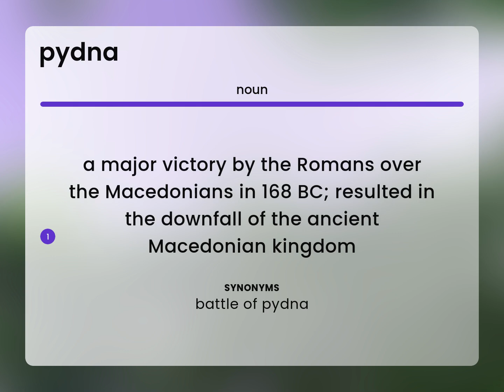Pydna — what is PYDNA meaning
What is PYDNA definition?